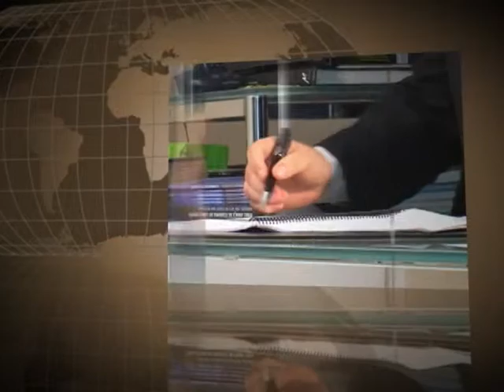Conexão Empresarial - Nuno Albuquerque - Bloco 1